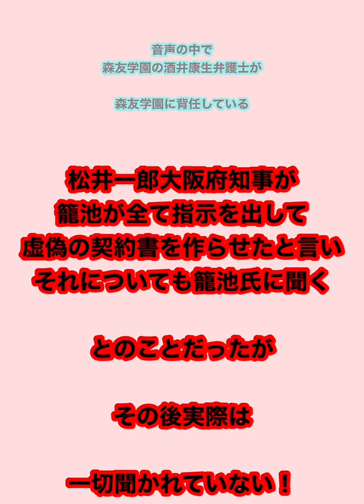Part③ 酒井康生弁護士と藤原浩一氏が大阪維新と口裏合わせして森友学園に取り下げを強要…藤原工業は不法原因給付で債権者に居座っている。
平成29年3月23日の国会証人喚問で当時自由党共同代表の山本太郎議員からのご質問、“”理事長ご自身がはしごを外されたと強くお感じになる　怒りを覚えた政治家三人ほどでも結構です、何人でも結構です、おこたえいただけますか“”　⇛“”大阪府知事です“”の答えにつながるのです。この時はまだ、安倍首相のことは控えておりました。もう一度、ご質問いただけたら、もう一名はっきりとお答えしていたかと思います。

私たちは補助金不正受給といわれるような詐欺はしていません。
森友学園問題の本当の犯人は、国土交通省(公明党)・キアラ建築研究機関・藤原工業株式会社です。

キアラ建築研究機関松本正氏と杉本氏・藤原工業藤原浩一氏が企んで籠池を罠に嵌めました。国有地8億円値引きは国土交通省(公明党)が隠しています。
これら国土交通省やキアラ・藤原工業には一切検察の捜査がなされていません。
証拠及びそれらの証拠書類は検察にあります。検察も隠ぺいをし、籠池に書類が戻らないように必死です。皆さんこのままでは重要な書類さえも消されてないことにされてしまいます。
私達は、していません。
私たちはこれから刑事施設へ入ります。言論の自由も生活の自由もなくなります。
冤罪はなくなってほしい。
正常な国会・行政・司法の国になることが急がれます。

籠池は一切関与していません。

Part①酒井康生弁護士と藤原浩一氏が大阪維新と口裏合わせして森友学園に取り下げを強要…

Part②　酒井康生弁護士と藤原浩一氏が大阪府維新と口裏合わせして森友学園に取り下げを強要..藤原工業は不法原因給付で債権者に居座っている

【籠池夫妻ご支援口座番号】

●銀行名　三井住友銀行
１５４番店豊中支店
普通６８９５３７８
名義カゴイケマユミ